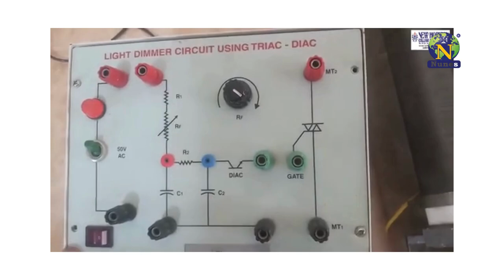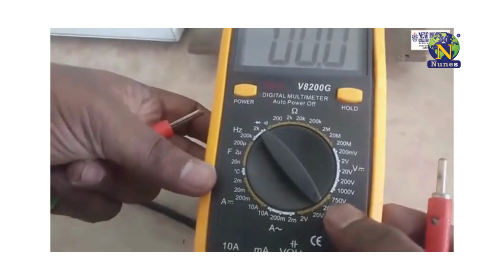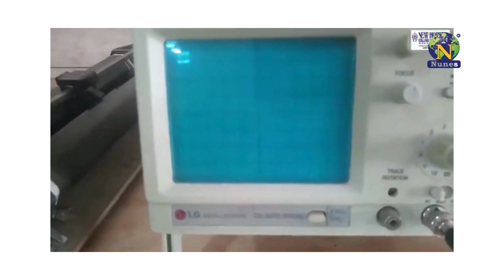Phase Control Using Diac & Triac